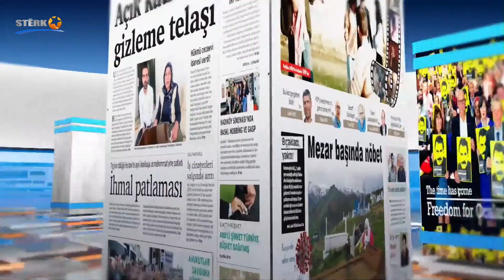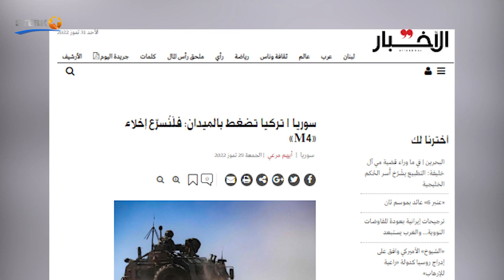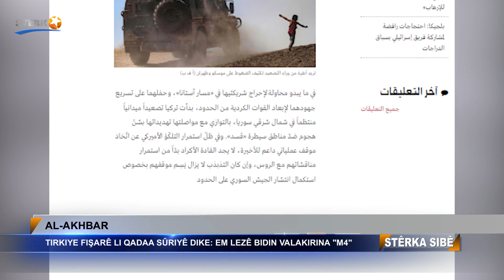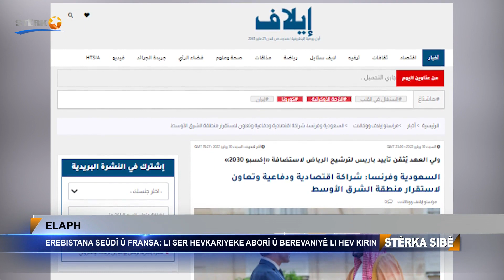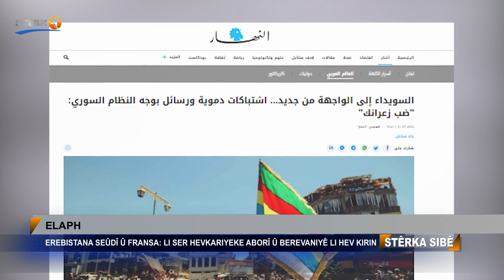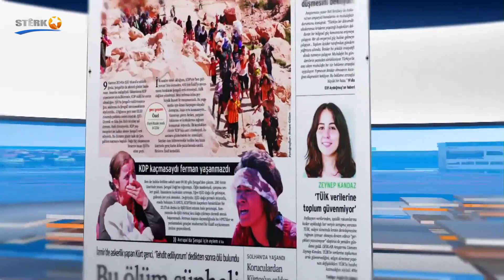Stêrka Sibê - 01.08.2022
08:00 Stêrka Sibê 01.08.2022